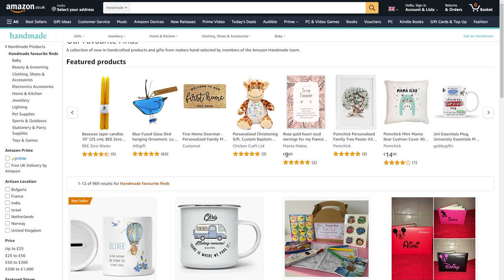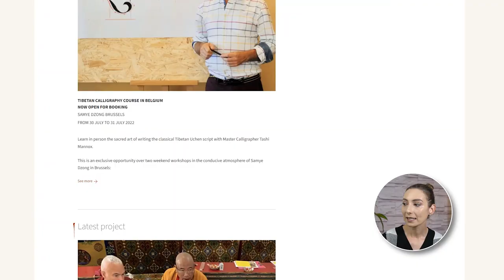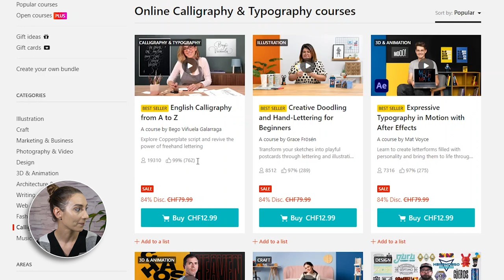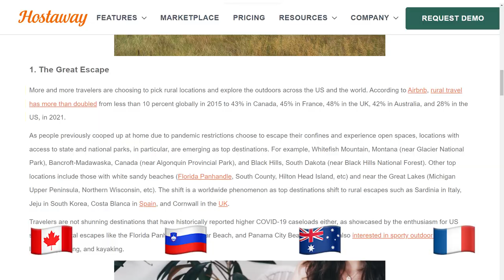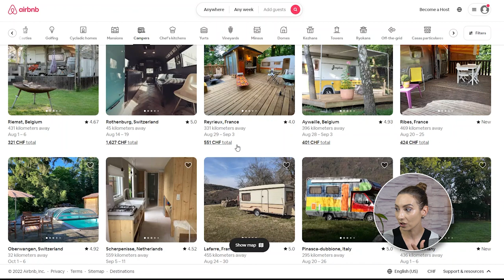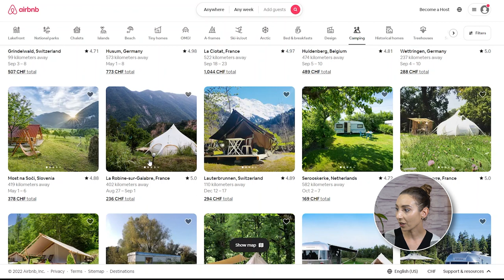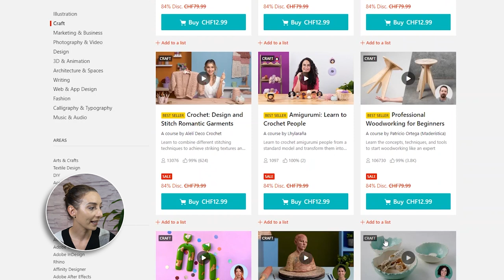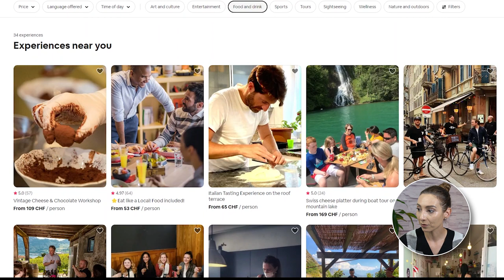3 Creative Side Hustles that Pay Well & that Anyone Can Start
creative side hustle ideas// I often hear people saying they cannot make money online with their hobbies. So today I wanted to share with you 3 creative side hustle ideas that anyone can start to make money with your hobby.

to have ✅ 99 Work from Home Remotely Job Sites ✅ at your finger tips with more than 100'000 jobs.

🔥 APPLY NOW and you could be selected for a 60-90min 1on1 coaching session with me or my team to discuss your specific situation when it comes to freelancing and see how I can help. We will select 20 people who apply on a first come first serve basis.

with resources on how to get work from home online jobs that you can do remotely and how to get started as a freelancer.

✅ FREE Freelancing Masterclass - Step by step guide to get online work from home jobs ✅

✅ Review your Upwork profile with my cheat sheet.

OTHER USEFUL VIDEOS:

- AirBnb Remote Jobs Hiring Now - How to work for AirBnb from home or from anywhere (USA, Worldwide)
- Amazon work from home jobs 2021 (HIRING NOW) - How to apply to these remote job openings USA, UK

🎤Camera Microphone
📷Camera Lens 1
📷Camera Lens 2

My Decorations:
LEUCHTTURM1917 Agenda
Clear Glass Vase
Cubby Organizer Display Shelf

Affordable Equipment to work from home:
- 💻PC: Lenovo or Acer